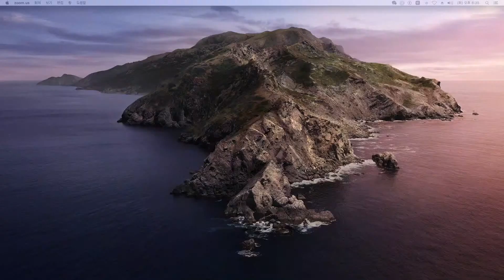8월4일 화요 성경공부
열왕기하 22장